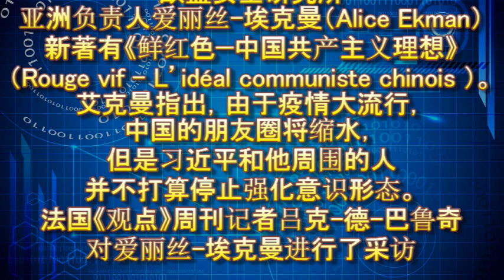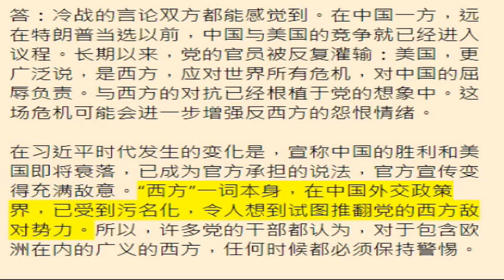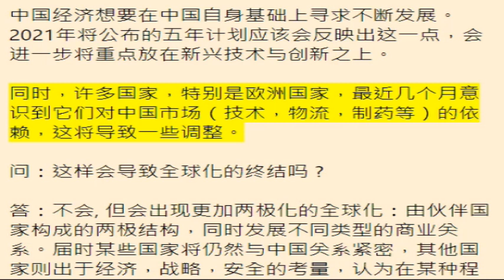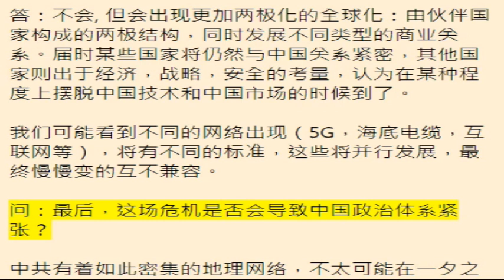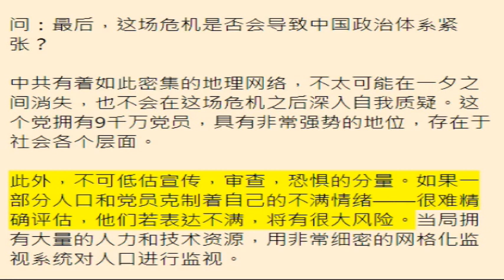《中共党内充满恐惧》法国（观点周刊）记者采访欧盟安全研究所亚洲负责人爱丽丝-埃克曼：党没有等到这场冠状病毒危机到来，就进行了大清洗；我们往往会忘记，恐惧感在党内也很强烈，尤其是党内高层。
Source: RFI